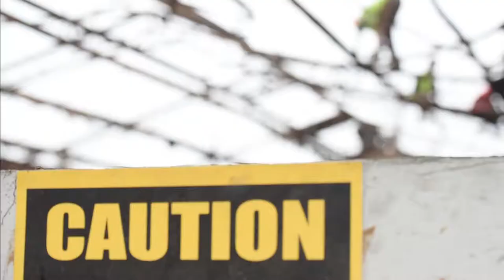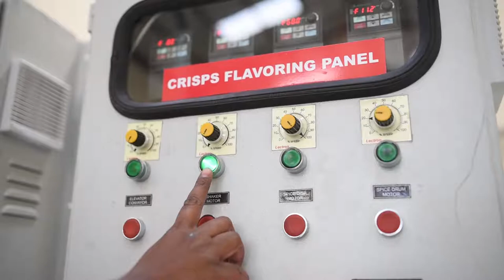Norda Industries Construction Time lapse